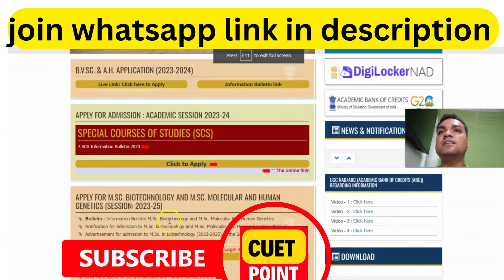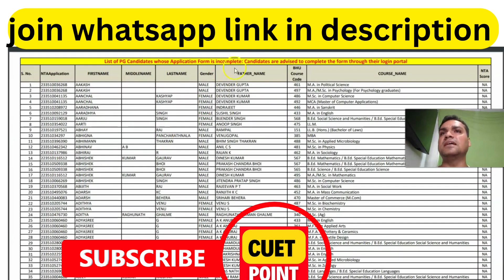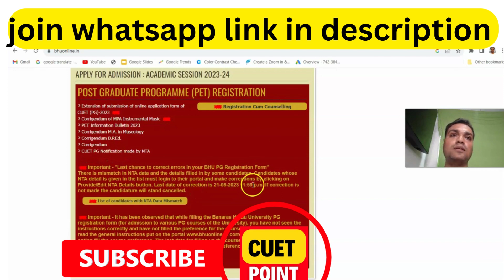cuetBHU PG UPDATE ,cuet2023update bhullb result ,bhu llb cutoff|bhu ma result,bhumsc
gokul chhabra
untold mak
malviya academy